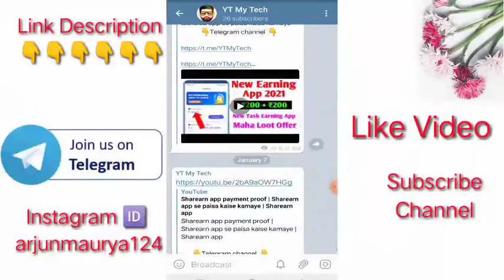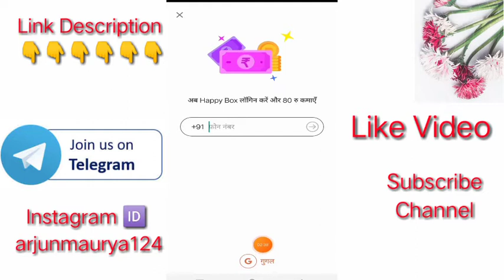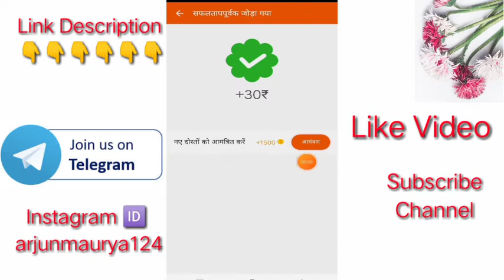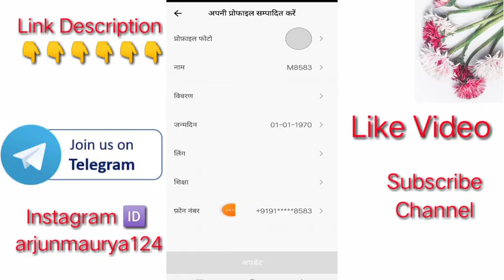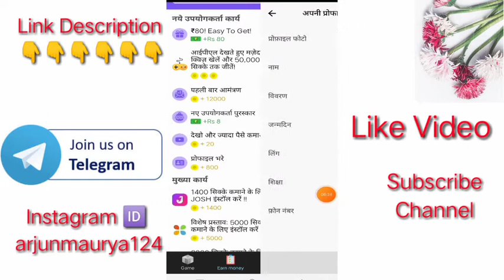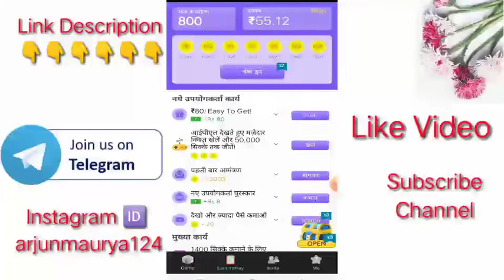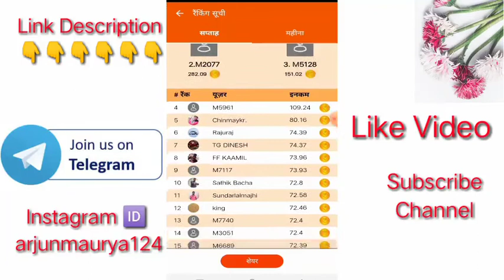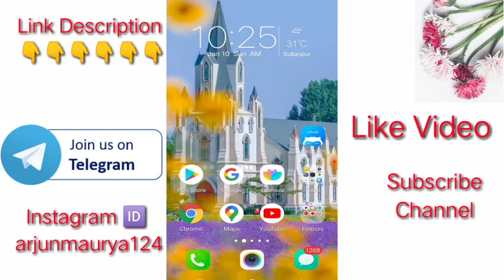2021 BEST SELF PAYTM EARNING APP | DAILY EARN FREE PAYTM CASH WITHOUT INVESTMENT | PAYTM LOOT OFFER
👇👇👇👇👇👇app link 👇👇👇👇👇

3⃣ Earn Real money daily